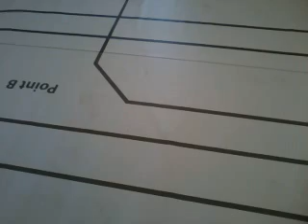Andromeda's Line follower 1st Robot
It's our first Robot for our team , We got 3rd in the competition at Benha University.